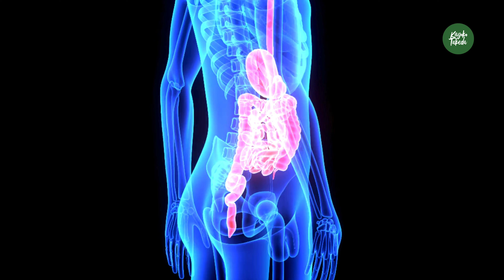A VERDADE SOBRE OS PROBIÓTICOS: BENEFÍCIOS E MITOS DESVENDADOS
MITOS COMUNS SOBRE OS ALIMENTOS PROBIÓTICOS

Neste vídeo, Kayoko Takeda guia você por uma jornada envolvente no mundo dos probióticos e alimentos fermentados. Desvendando os mistérios e separando fatos de ficções, Kayoko oferece uma visão profunda sobre como esses poderosos alimentos podem beneficiar sua saúde. Através de uma exploração detalhada da arte da fermentação, ela ensina a transformar alimentos comuns em superalimentos ricos em microrganismos probióticos. Você aprenderá sobre a importância da diversidade bacteriana, obtida a partir de vegetais orgânicos de diferentes fontes, e como fermentar alimentos em sua própria cozinha, criando probióticos naturais cheios de benefícios.

Além disso, o vídeo desmistifica equívocos comuns sobre os probióticos, incluindo a eficácia de diferentes cepas, a quantidade ideal para consumo, e os efeitos variados que podem ter no corpo. Com dicas práticas e baseadas em evidências, Kayoko oferece uma orientação valiosa para quem deseja incorporar alimentos fermentados e probióticos na dieta, promovendo uma saúde melhor de forma natural e acessível.

As informações dispostas neste vídeo e em qualquer site são publicadas exclusivamente para fins informativos e não podem ser consideradas como aconselhamento médico pessoal. Logo, as informações aqui contidas, não substituem uma consulta com um profissional devidamente credenciado pelas autoridades de saúde. O conteúdo aqui disposto possui caráter informativo e está aberto ao público, sendo considerado confiável pela saúde pública na sua data de publicação.

Kayoko Takeda | Faça do seu alimento, o seu remédio!